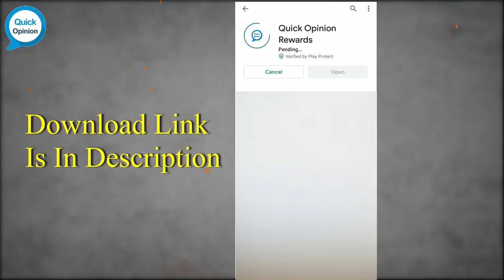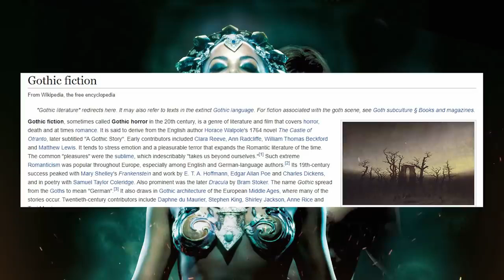QUEEN OF THE DAMNED 2002 Explained In Hindi Origins Of VAMPIRE QUEEN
Movie Explained